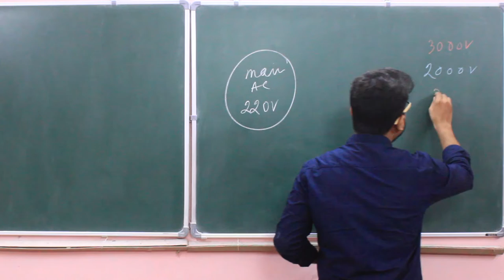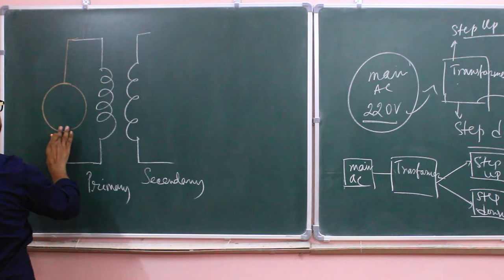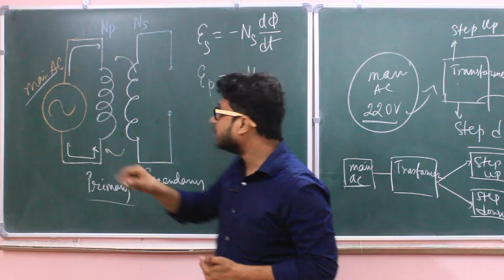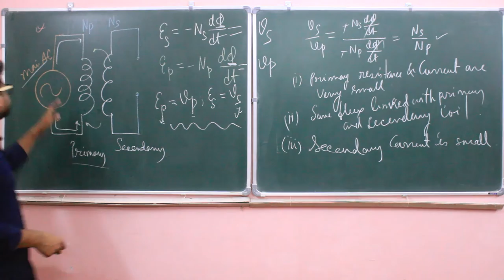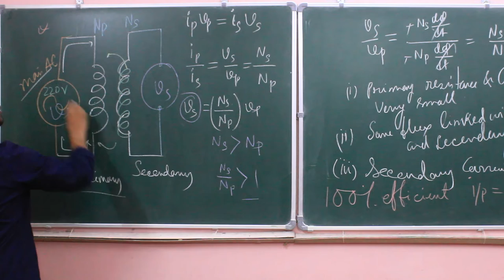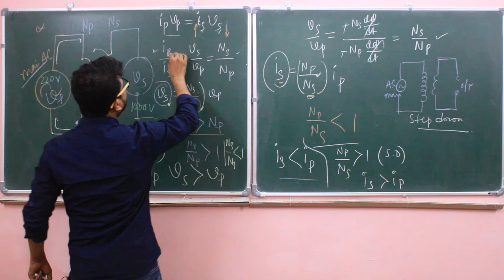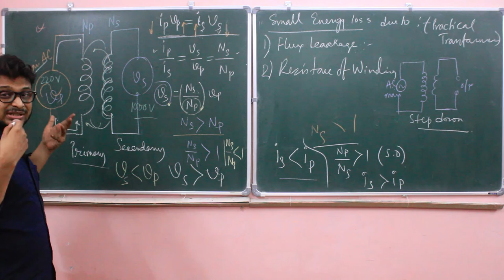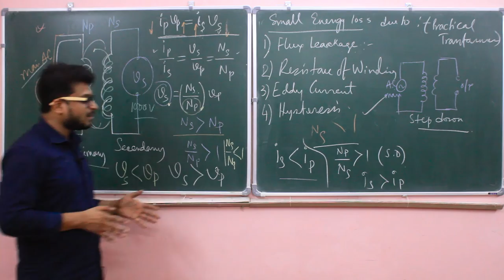L7.7 |Transformer| Working principle of transformer |AC circuit NCERT |class 12|JEE/NEET preparation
what is Transformer and Working principle of transformer , step up and step down transformer NCERT books Chapter 7, ,  for CBSE / ISC/ WBCHSE boards exam , IIT JEE and NEET Preparation.
Lecture - 07
Class 12

CBSE/ISC/WBCHSE boads. Language - English | Hindi

✅ Online Live Tuition Classes
✅ Home Tuition Classes
✅ Coaching Tuition Classes

Address:  Sreebhumi, Kolkata - 700048

(xi-xii) Physics
All Boards

PENCIL
CHARCOAL
PASTEL
ACRYLIC
OIL